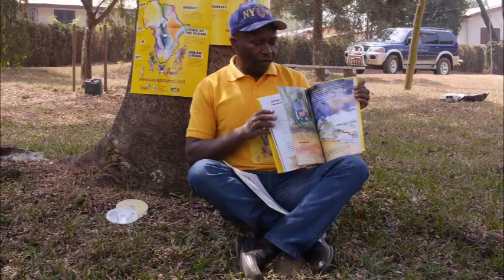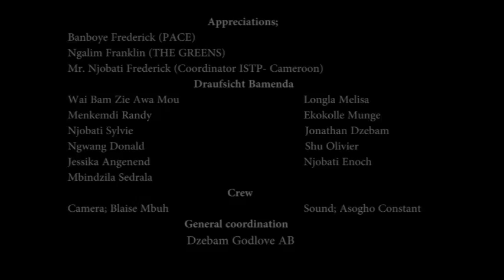Water and Sanitation in Bamenda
Draufsicht Bamenda team, based in the Regional Capital of the North West Region of Cameroon, takes a new look at some pertinent issues plaguing most inhabitants of the North West Regions: access to portable clean water and sanitation. The efforts made by various stakeholders is great especially Pan African Conservation Education (PACE) that is represented by Banboye Frederick as PACE Champion for Cameroon and Ngalim Franklin of “The Greens” a grass root organization involved in nature protection. The basic illustrations as demonstrated by the PACE Champion are a means that the every household can have to keep save and avoid water borne diseases. The advice from the experts is a means to enable local communities get to have the best of health since water constitutes a majority of what people do.
“Draufsicht Bamenda” is a brain child of Godlove Dzebam a former weltwärts Volunteer in Germany as well as his mentor Daniel Weyand. The project falls under the framework of “Knowledge for Change”.

Pedagogic In-Service Training Program (ISTP)